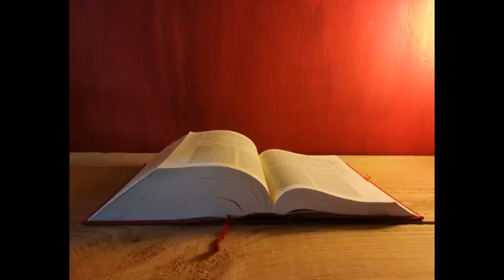Letture e Vangelo del giorno - Giovedì 4 aprile 2019 (audio letture della Parola)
Prima Lettura
Desisti dall'ardore della tua ira.
Dal libro dell'Èsodo
Es 32,7-14

In quei giorni, il Signore disse a Mosè: «Va', scendi, perché il tuo popolo, che hai fatto uscire dalla terra d'Egitto, si è pervertito. Non hanno tardato ad allontanarsi dalla via che io avevo loro indicato! Si sono fatti un vitello di metallo fuso, poi gli si sono prostràti dinanzi, gli hanno offerto sacrifici e hanno detto: Ecco il tuo Dio, Israele, colui che ti ha fatto uscire dalla terra d'Egitto». Il Signore disse inoltre a Mosè: «Ho osservato questo popolo: ecco, è un popolo dalla dura cervìce. Ora lascia che la mia ira si accenda contro di loro e li divori. Di te invece farò una grande nazione». Mosè allora supplicò il Signore, suo Dio, e disse: «Perché, Signore, si accenderà la tua ira contro il tuo popolo, che hai fatto uscire dalla terra d'Egitto con grande forza e con mano potente? Perché dovranno dire gli Egiziani: Con malizia li ha fatti uscire, per farli perire tra le montagne e farli sparire dalla terra? Desisti dall'ardore della tua ira e abbandona il proposito di fare del male al tuo popolo. Ricòrdati di Abramo, di Isacco, di Israele, tuoi servi, ai quali hai giurato per te stesso e hai detto: Renderò la vostra posterità numerosa come le stelle del cielo, e tutta questa terra, di cui ho parlato, la darò ai tuoi discendenti e la possederanno per sempre». Il Signore si pentì del male che aveva minacciato di fare al suo popolo.

Salmo Responsoriale
R. Ricòrdati di noi, Signore, per amore del tuo popolo.
Si fabbricarono un vitello sull'Oreb,
si prostrarono a una statua di metallo;
scambiarono la loro gloria
con la figura di un toro che mangia erba. R.

Dimenticarono Dio che li aveva salvati,
che aveva operato in Egitto cose grandi,
meraviglie nella terra di Cam,
cose terribili presso il Mar Rosso. R.

Ed egli li avrebbe sterminati,
se Mosè, il suo eletto,
non si fosse posto sulla breccia davanti a lui
per impedire alla sua collera di distruggerli. R.

Gloria e lode a te, o Cristo, Verbo di Dio!

Dio ha tanto amato il mondo da dare il Figlio unigenito;
chiunque crede in lui ha la vita eterna. (Cfr. Gv 3,16)

Vangelo
Vi è già chi vi accusa: Mosè, nel quale riponete la vostra speranza.
Gv 5,31-47

In quel tempo, Gesù disse ai Giudei: «Se fossi io a testimoniare di me stesso, la mia testimonianza non sarebbe vera. C'è un altro che dà testimonianza di me, e so che la testimonianza che egli dà di me è vera. Voi avete inviato dei messaggeri a Giovanni ed egli ha dato testimonianza alla verità. Io non ricevo testimonianza da un uomo; ma vi dico queste cose perché siate salvati. Egli era la lampada che arde e risplende, e voi solo per un momento avete voluto rallegrarvi alla sua luce. Io però ho una testimonianza superiore a quella di Giovanni: le opere che il Padre mi ha dato da compiere, quelle stesse opere che io sto facendo, testimoniano di me che il Padre mi ha mandato. E anche il Padre, che mi ha mandato, ha dato testimonianza di me. Ma voi non avete mai ascoltato la sua voce né avete mai visto il suo volto, e la sua parola non rimane in voi; infatti non credete a colui che egli ha mandato. Voi scrutate le Scritture, pensando di avere in esse la vita eterna: sono proprio esse che danno testimonianza di me. Ma voi non volete venire a me per avere vita. Io non ricevo gloria dagli uomini. Ma vi conosco: non avete in voi l'amore di Dio. Io sono venuto nel nome del Padre mio e voi non mi accogliete; se un altro venisse nel proprio nome, lo accogliereste. E come potete credere, voi che ricevete gloria gli uni dagli altri, e non cercate la gloria che viene dall'unico Dio? Non crediate che sarò io ad accusarvi davanti al Padre; vi è già chi vi accusa: Mosè, nel quale riponete la vostra speranza. Se infatti credeste a Mosè, credereste anche a me; perché egli ha scritto di me. Ma se non credete ai suoi scritti, come potrete credere alle mie parole?».